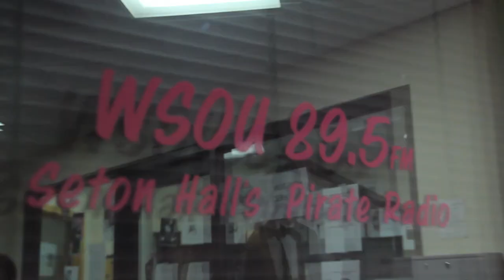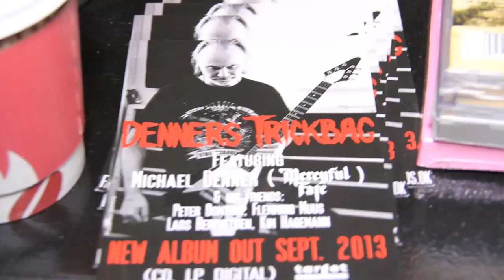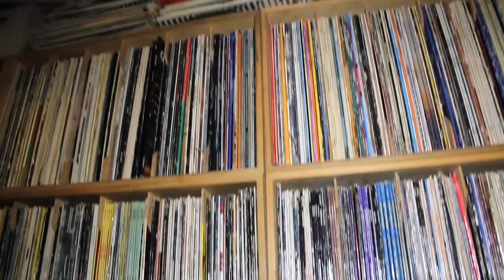SPOTLIGHT: Beat Bop Record Shop w/ MERCYFUL FATE on Metal Injection (Metal Travel Show)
We visit Michael Denner of MERCYFUL FATE's metal record shop.

Aside from playing lead guitar for legendary acts like Mercyful Fate, Michael Denner owns Beat Bop Records which has become a staple of music shopping in Copenhagen Denmark.